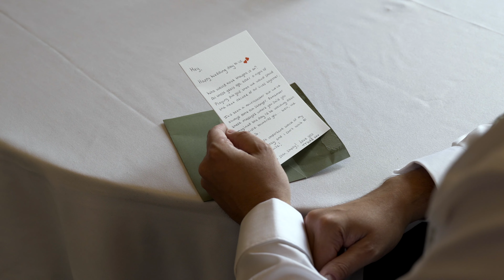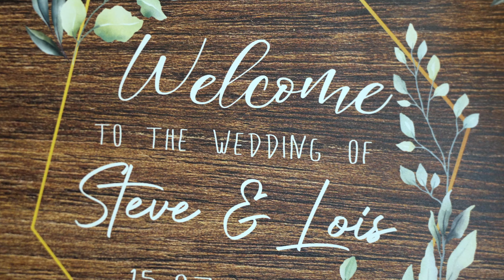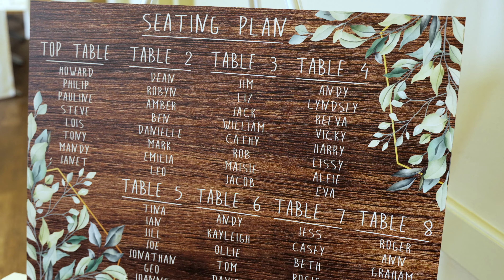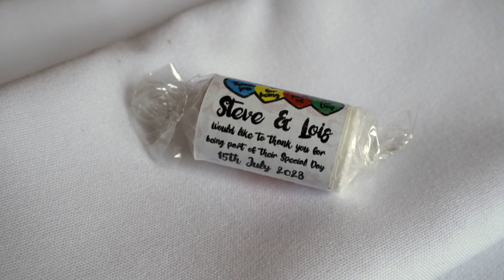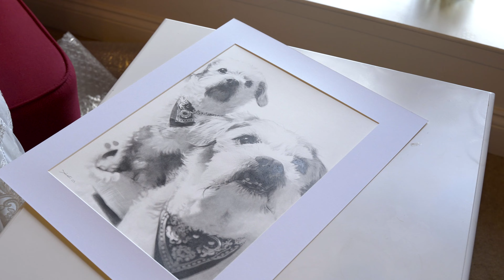Furry friends and windy walks at a fantastic Eastwood Park wedding.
Not letting the British weather spoil the day, Lois and Steve took every opportunity to enjoying wandering the grounds at Eastwood Park. The only problem was finding the time to stop everywhere for photos. Even their cute dog joined us for some fresh air!